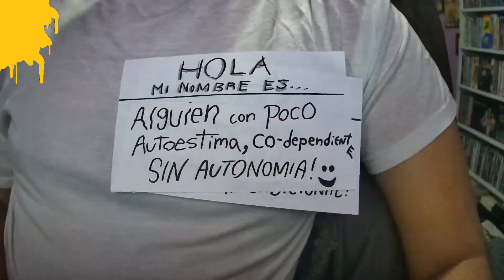CUANDO JO REGRESO - Big Time Rush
es hora...de seguir adelante.

- Descargo de responsabilidad de los derechos de autor según la sección 107 de la Ley de derechos de autor de 1976, se permite el "uso justo" para fines tales como críticas, comentarios, informes de noticias, enseñanza, becas, educación e investigación.